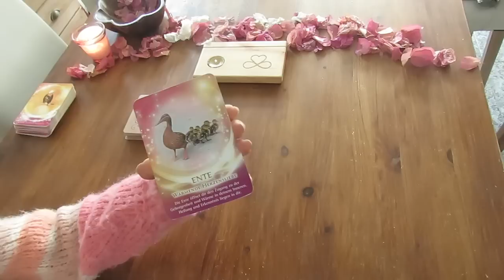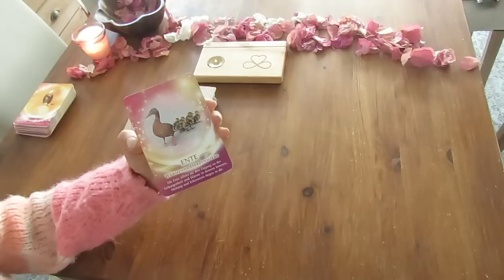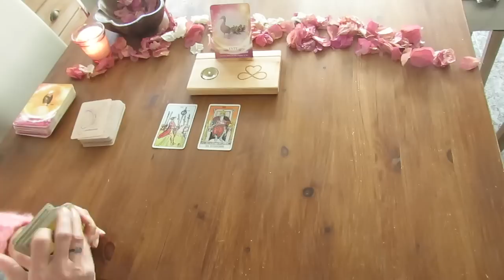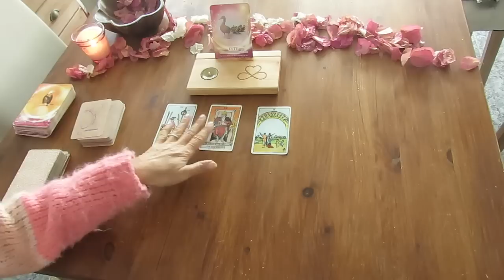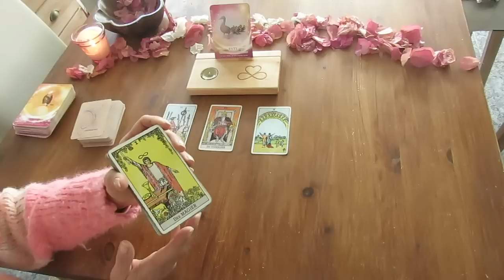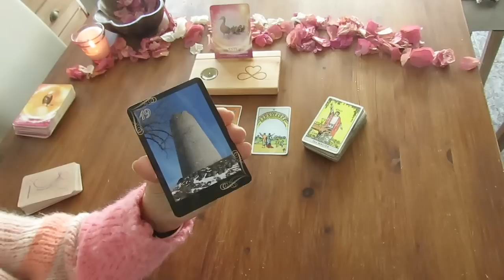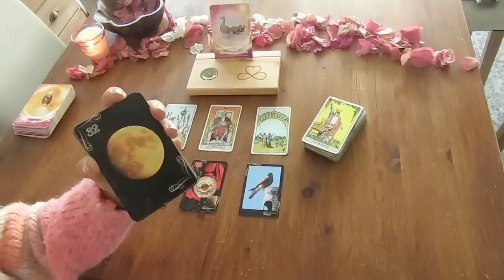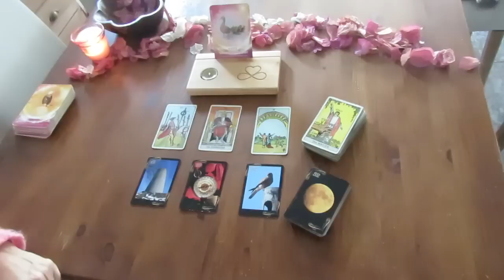Eine Welle der Herzöffnung schwappt ins Kollektiv! ❤️ Energien zum Wochenstart 27.02.2023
Hier kannst du das Heart & Soul Lemormand direkt bei Amazon bestellen:

Heart & Soul Lenormand für Einsteiger:

Heart & Soul Lenormand für Fortgeschrittene:

oder:
heart&soul UG
DE 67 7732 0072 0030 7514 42
BIC HYVEDEMM412